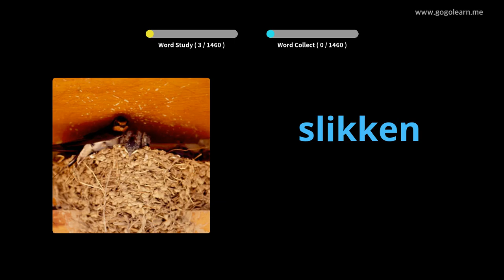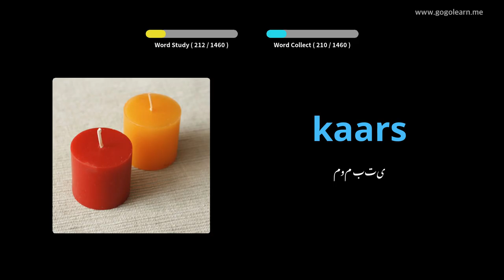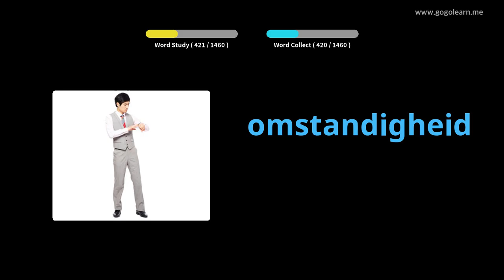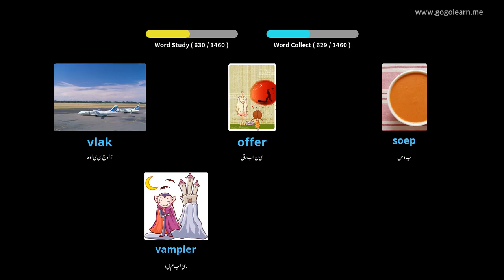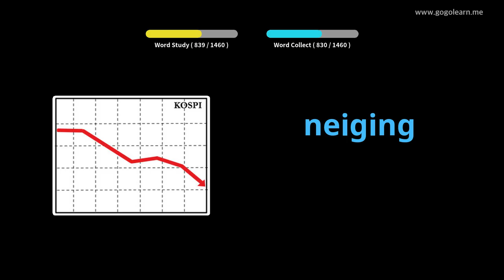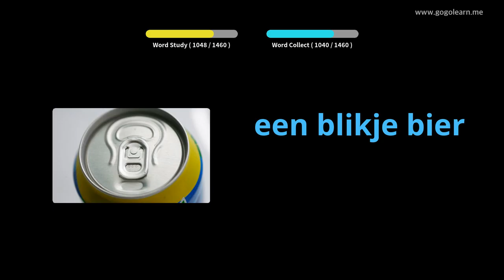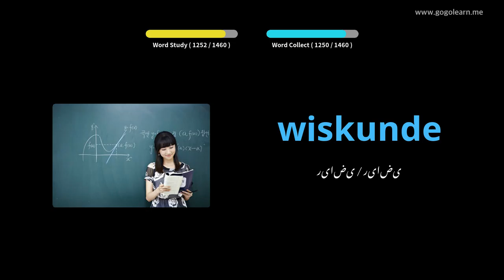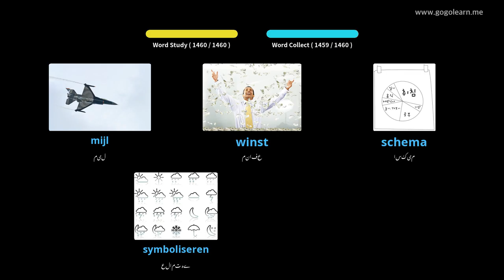ڈچ الفاظ کی بنیادی بات | Golearn